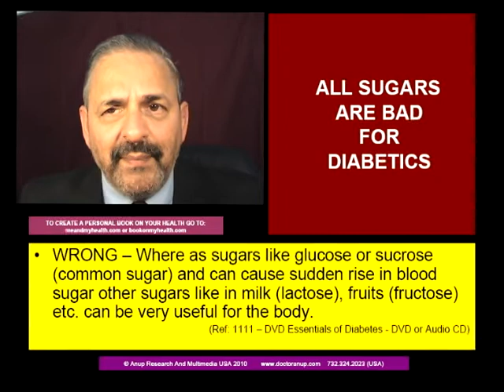MYTH DIABETES - 'ALL SUGARS ARE BAD FOR A DIABETIC" HINDI - Dr.Anup, MD Teaches Series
It is commonly belived that all sugars are bad for a diabetic. That is not correct.  Some sugars like that in milk or fruits (lactose and fructose namely) are needed and are not even so bad as sucrose (common sugar) is. Dr. Anup, MD explains. Part of Gold Collection series on diabetes in Hindi from Dr. Anup, MD (USA)